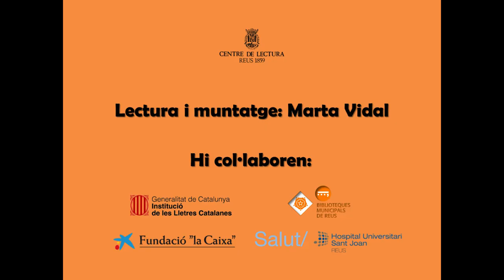Contes per somiar: «Renoi, que llesta que és, la mare!».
«Renoi, que llesta que és, la mare!». Conte de Ricardo Alcántara i il·lustracions d'Emilio Urberuaga. Lectura i muntatge a càrrec de Marta Vidal.